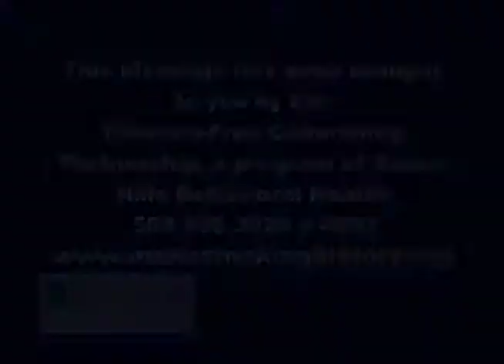Seven Hills Behavioral Health PSA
PSA for Seven Hills Behavioral Health